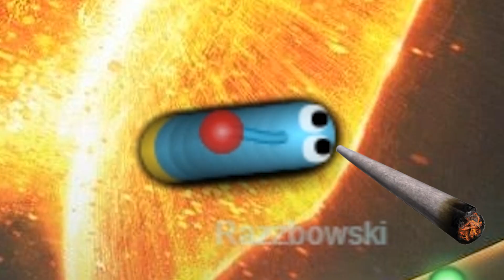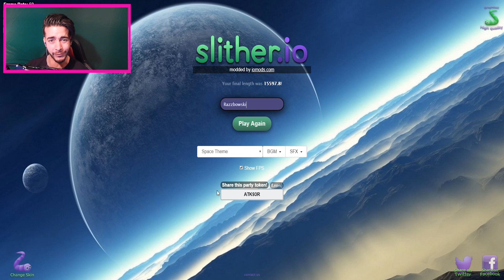TOP SCORE! CAN SNAKES GET THIS BIG?!? - Slither.io High Score (Gameplay Funny Moments Slitherio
Slither.io Biggest Snake- CAN SNAKES GET THIS BIG?! Razzbowski

Slither.io is an Agar.io and snake hybrid. Slither.io is also hella addictive. If you thought Agar.io of Mitos.is were time sapping then dayum you are going to have fun with this Agar.io 3.0 game. Slither.io is fun for all the family with very interesting mechanics.

You Razzberries are fantastic and I love you. Enjoy Slither.io and let me know if you'd like to see more.

Also let me know what you think about a Slither.io series coming to the channel too. XD

Razzbowski does not own the rights to Slither.io or the Slither.io gameplay.